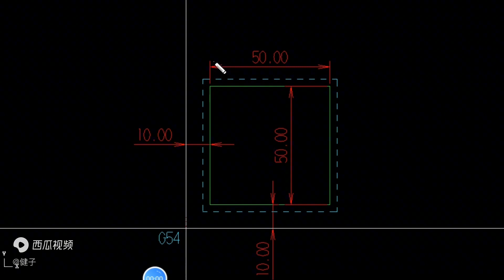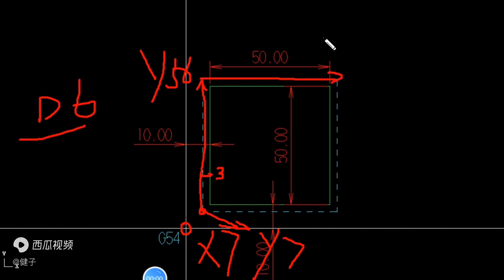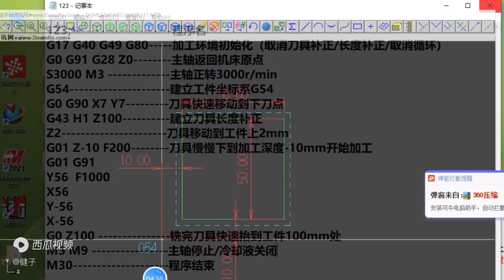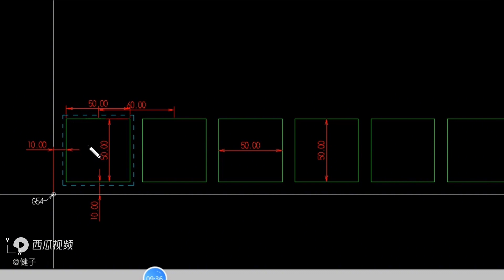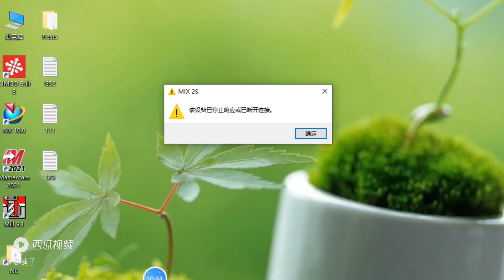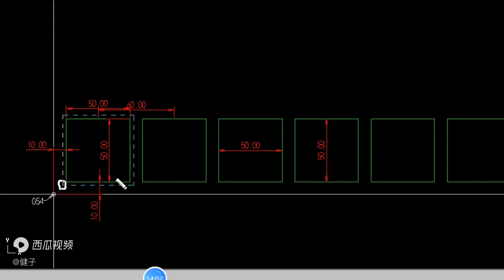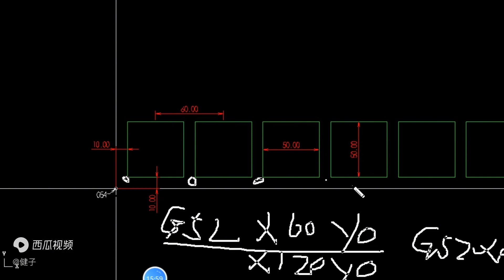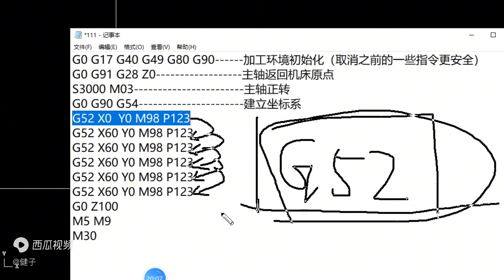如何用M98子程序調用指令配合G52局部坐標指令實現一個坐標加工多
视频转载自视频作者 干事人学健，如有侵权联系删除